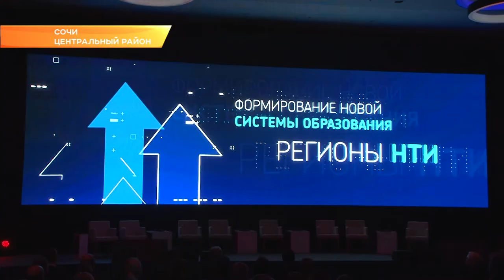В Сочи обсуждают вопросы технологического лидерства России. Новости Эфкате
Сегодня на курорте стартовал форум «Экосистема НТИ: стратегия будущего», организованный Российской венчурной компанией при поддержке Администрации Краснодарского края.

Двухдневный форум посвящен вопросам реализации Национальной технологической инициативы. Это долгосрочная государственная программа по созданию новых рынков и достижению технологического лидерства России была образована 4 года назад и рассчитана до 2035 года. Основная тема форума - научно-технологическое развитие России в ближайшие годы. И на сегодняшний день в рамках Национальной технологической инициативы одобрены 7 региональных «дорожных карт», действуют 10 рабочих групп, а также реализуется ряд инновационных проектов.